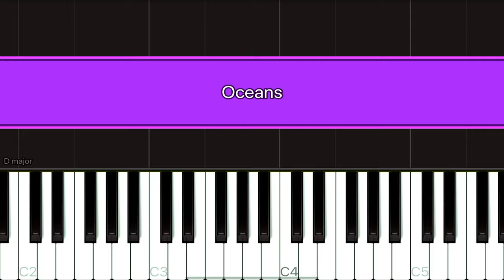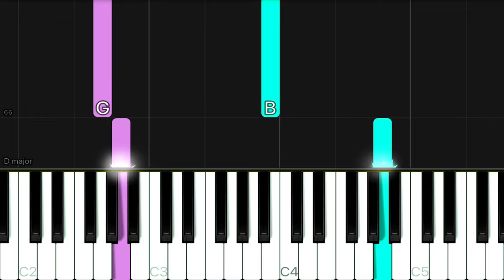Hillsong UNITED - Oceans (Where Feet May Fail) | EASY Piano Tutorial